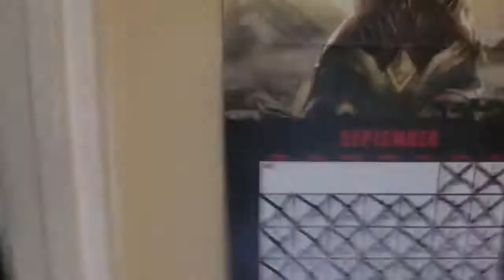Going to club vlog 342